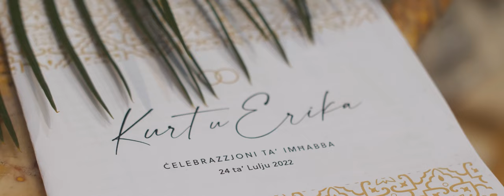Wedding Story: Erika and Kurt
The Wedding of Erika and Kurt

"The person who really loves you will never leave your side no matter how hard things get,
through better or worse."

We are so honoured to have been part of their special day. Congratulations Erika and Kurt. Wishing you a lifetime of happiness!

Venue: Villa Arrigo
Photography: Joseph Hall Photography
Organiser: Beeston Wedding Organisers - John Williams Caffari